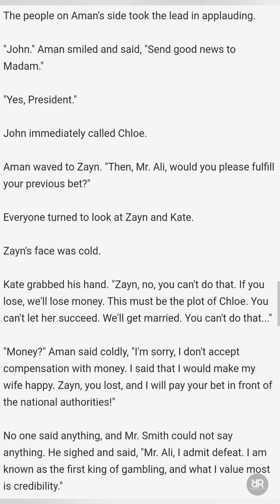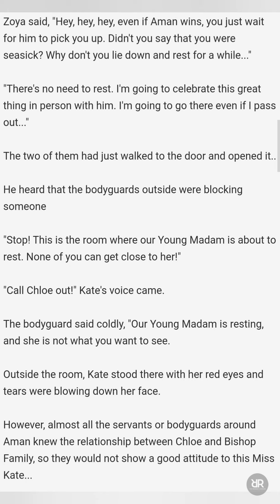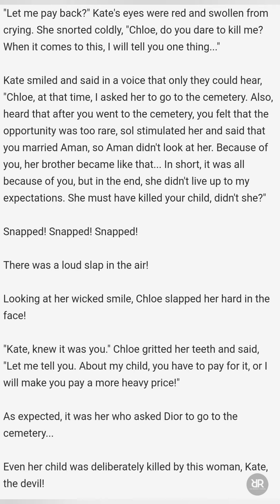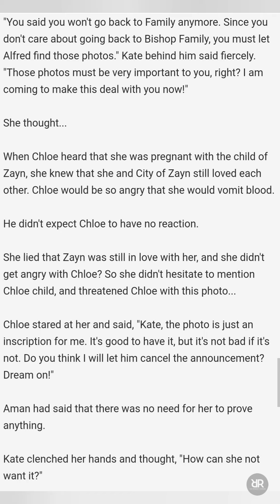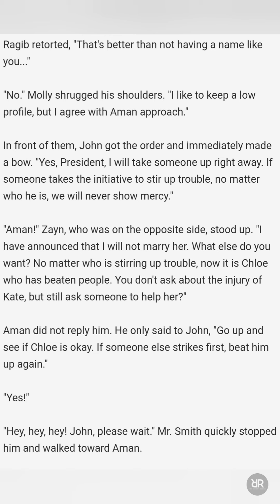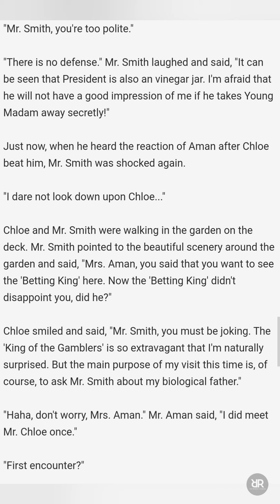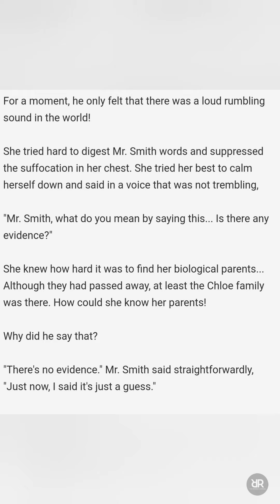Billionaire's One Night Stand (CHAPTER 306-310) | Novel Sky